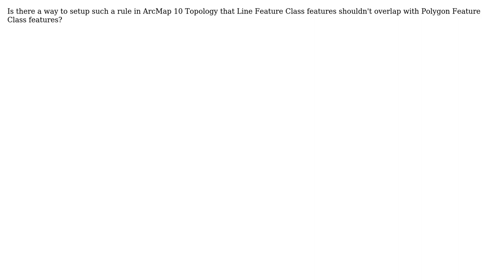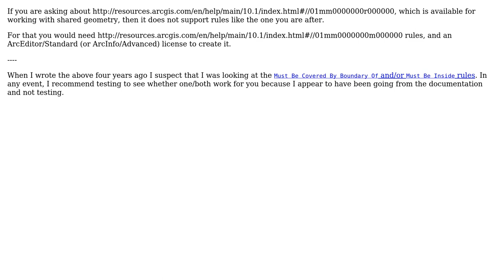Implementing topology rule Line Feature Class should not overlap with Polygon Feature Class in...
GIS: Implementing topology rule Line Feature Class should not overlap with Polygon Feature Class in ArcGIS Desktop?

With thanks & praise to God, and with thanks to the many people who have made this project possible! You are responsible for your own actions.